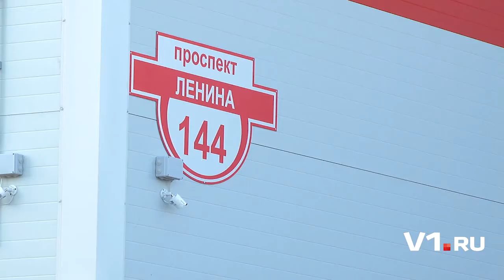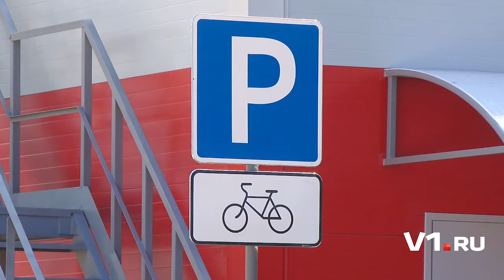Новый «Магнит» на Тракторном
В начале октября в Тракторозаводском районе открылся первый семейный гипермаркет «Магнит». Новый магазин расположен по адресу: проспект Ленина, 144.